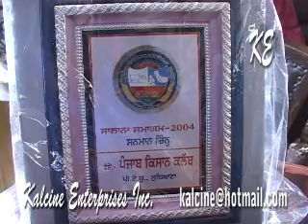Progressive Farming in Punjab Part 2 with English subtitles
Kalcine Enterprises presents innovations in farming in Punjab, in this segment. Mr.Mohinder Singh Grewal a progressive farmer of village Kanganwal,Ludhiana presents his journey to success as a urban farmer.
He is an ex-servicemen started farming on scientific lines in late sixties after getting training from Punjab Agricultural University, Ludhiana, Indian Veterinary Research Institute, Izatnagar and Department of Animal Husbandry, Punjab, in different areas like bee-keeping, poultry farming, chick sexing, hybrid seed production, fresh vegetable production and seed and fresh flower production.